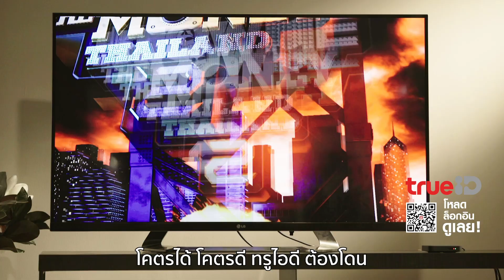[SMTMTH2] โหลด สมัคร ล็อกอิน ดูเลย ที่ ทรูไอดี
เผยตัวตนที่แท้จริง กับทรูไอดี...New Normal ยุคนี้ อยู่ที่ไหนก็สนุกได้ทุกที่ เพียงแค่ใช้ TrueID
รีบโหลด รีบสมัคร ทรูไอดี ตอนนี้!!

แล้วพบกับ Show Me The Money Thailand ซีซั่น 2 ทุกวันอังคาร 21:30 น. เริ่ม 23 มิ.ย.นี้ ชมสดแบบ Uncensors ทางช่อง IDStation ผ่าน TrueID ทั้งแอป, เว็บ & กล่อง TrueID TV

โหลด สมัคร ล็อกอิน ดูเลย

ดูได้ ทุกที่ ทุกเวลา ลูกค้าทรูมูฟเอช ดูได้ไม่เปลืองเน็ต รับเน็ตดูทรูไอดีฟรี 2GB/ วัน